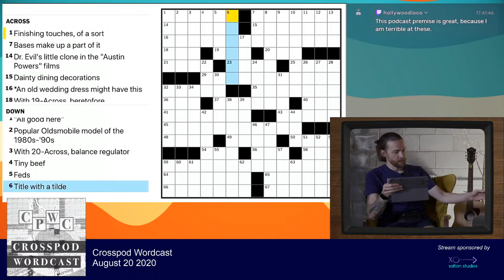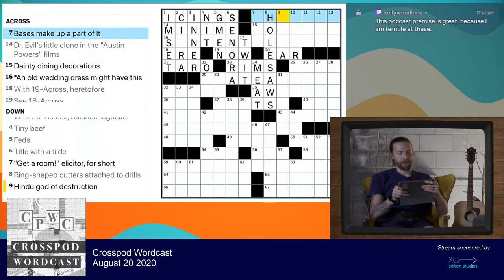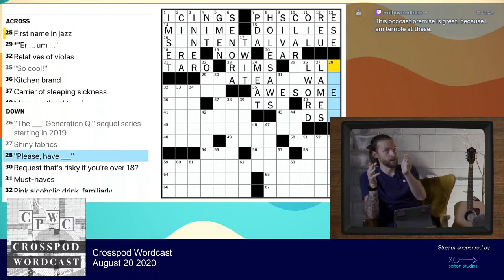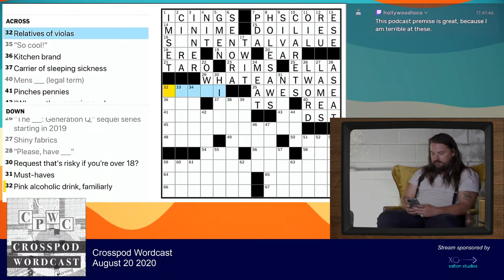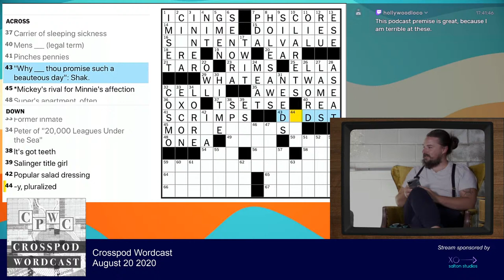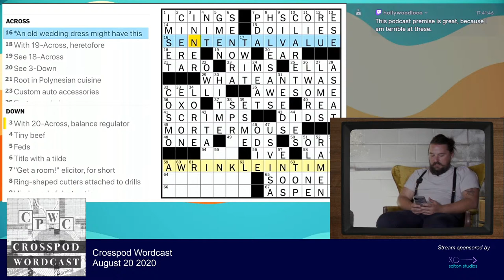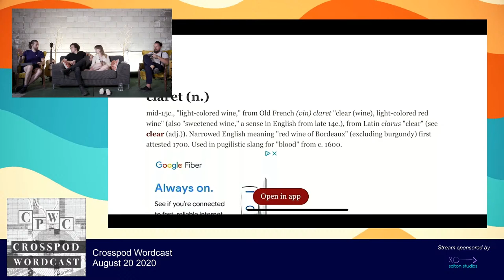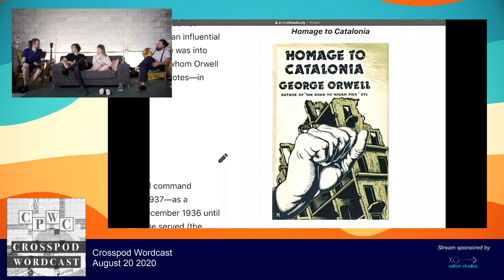Crosspod Wordcast - August 20th 2020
This week Crosspod welcomes, Joe Maddock and Shelby Lynn Maddock. Maybe they'll make sweet music? Watch live as they solve the New York Times crossword puzzle from today, August 20, 2020